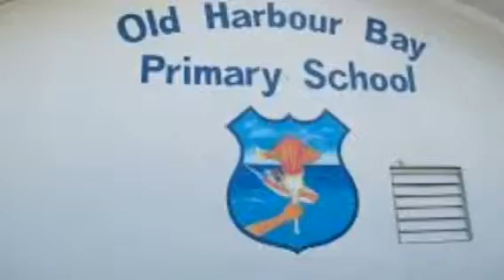Kingston, Jamaica. By: Lena and Andraes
An informational video about the capital of Jamaica
By: Lena and Andraes